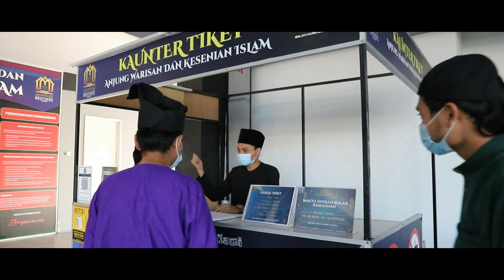AURA ISLAM RAYA 2021 : 5 BUTANG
Satu-satunya Galeri Warisan Dan Kesenian Islam di Benua Asia yang terletak di Iskandar Puteri, Johor ini merupakan Galeri yang paling Istimewa kerana menampilkan lebih dari 160 artifak-artifak ASLI yang terdiri daripada koleksi artifak Rasulullah SAW, Para Sahabat, dan Tokoh Islam serta himpunan artifak kerajaan Uthmaniyah dan Abbasiyah .